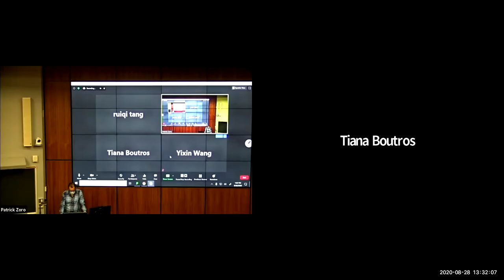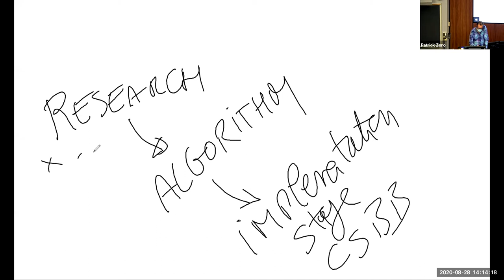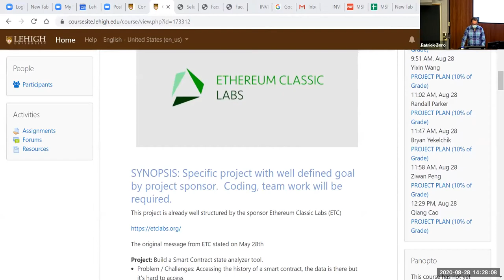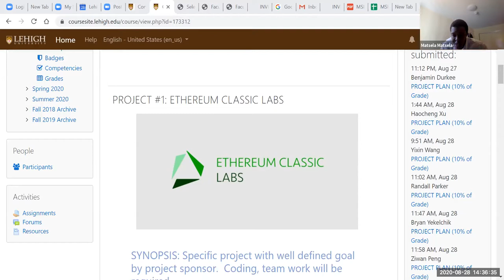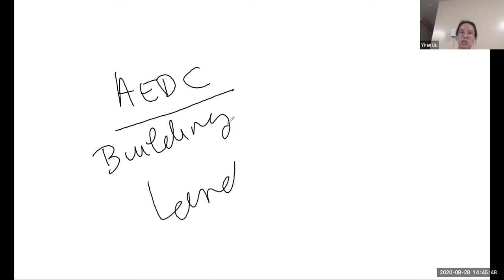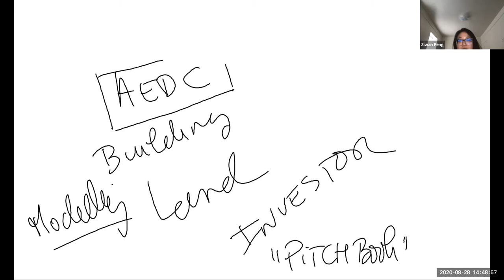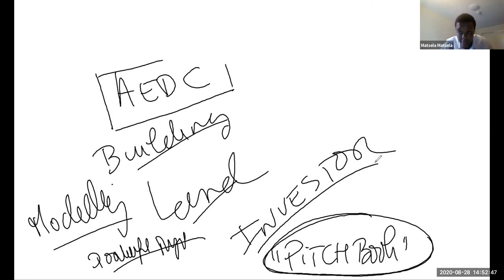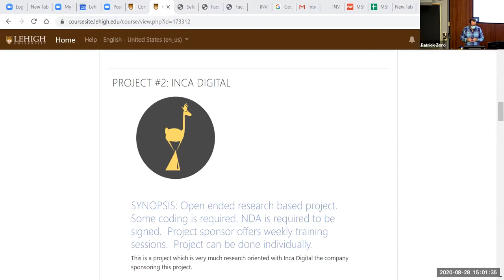Capstone class 082720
Master in Financial Engineering students go over their various quant projects with third party on Smart Contracts, Tax driven Fund structuring, Multi Factor Modeling, Falling Knives algorithm, digital asset ecosystem research.